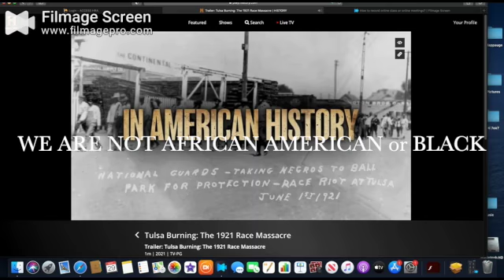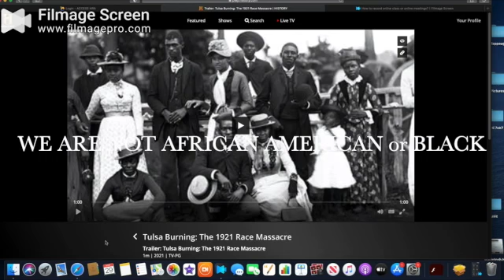WALLSTREET 1 SD 480p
WE ARE NOT AFRICAN AMERICAN OR BLACK